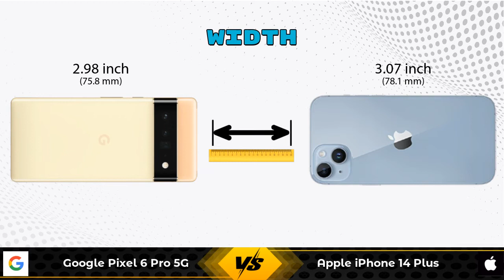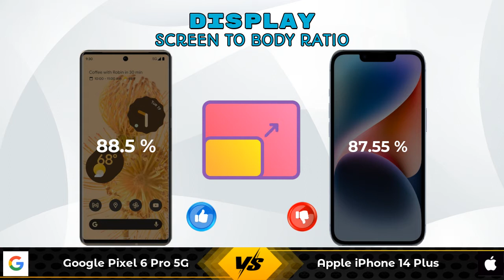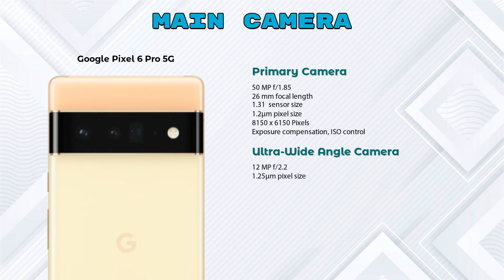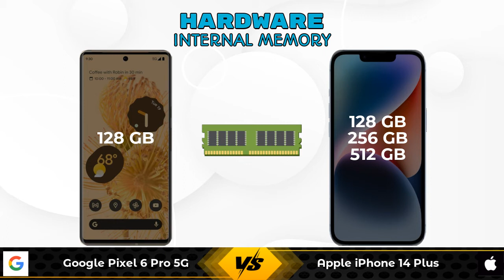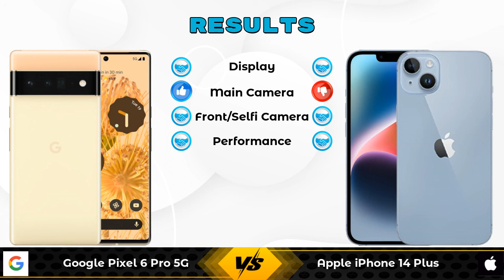Google Pixel 6 Pro 5G Vs Apple iPhone 14 Plus - Full Comparison [Full Specifications]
In this Video we are Comparing Google Pixel 6 Pro 5G Vs Apple iPhone 14 Plus with [Full Specifications].

Variant Details:
12 GB / 128 GB - 99860

Variant Details:
6 GB / 128 GB - 89900
6 GB / 256 GB - 99900 (Flipkart)
6 GB / 512 GB - 109900 (Flipkart)
6 GB / 512 GB - 119900 (Amazon)

Google Pixel 6 Pro Vs Apple iPhone 14 Plus full specifications
Apple iPhone 14 Plus Vs Google Pixel 6 Pro full specifications
Google Pixel 6 Pro Vs Apple iPhone 14 Plus comparison
Apple iPhone 14 Plus Vs Google Pixel 6 Pro comparison
Google Pixel 6 Pro 5G Vs Apple iPhone 14 Plus comparison
Google Pixel 6 Pro 5G Vs Apple iPhone 14 Plus

Other Compitior Phone with Similar Price Range :

Vivo X80 Pro 5G(12 GB / 256 GB) - 79999 , Release Date :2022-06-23
Samsung Galaxy S22 Ultra 512GB(12 GB / 512 GB) - 99990 , Release Date :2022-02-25